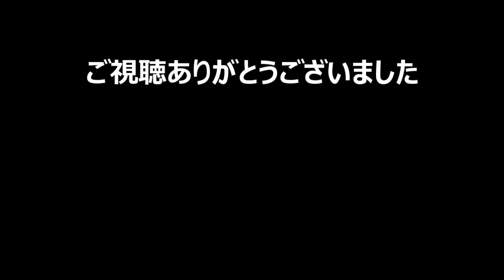【The friends of Ringo Ishikawa 実況#31】 くにおくん風の不良高校生シミュレーター -石河倫吾と過ごす高3最後の秋-[SAT.34]【日本語】